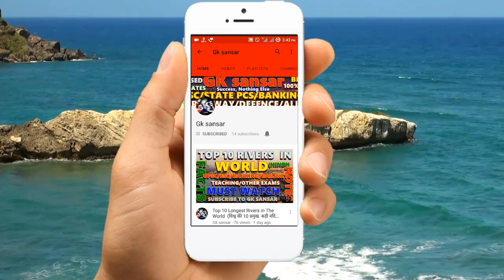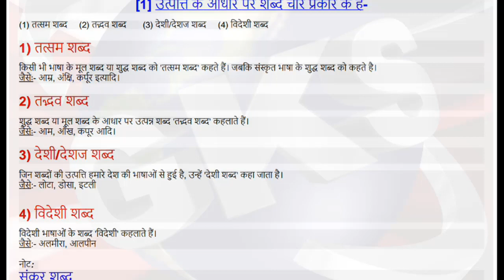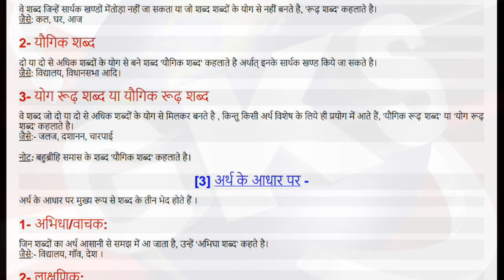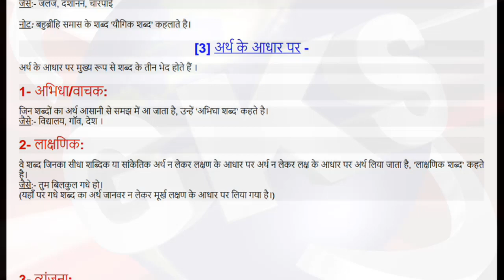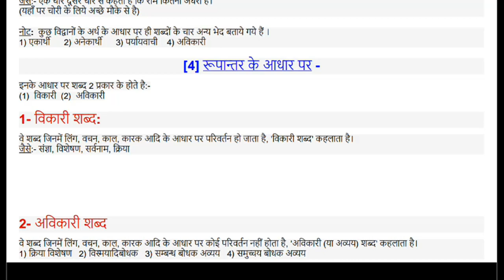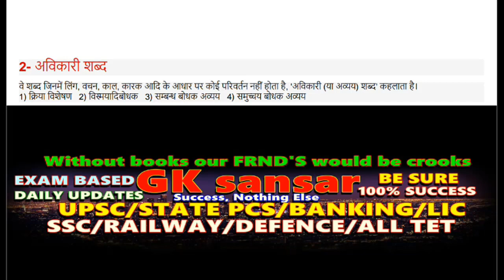HINDI GRAMMAR PART 1( तत्सम, तद्भव, देशज, विदेशी शब्द क्या है ? शब्दों के प्रकार व भेद )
हिन्दी व्याकरण के अन्तर्गत, विभिन्न प्रयोगिक परीक्षाओं में पुछे जाने वाले व्याकरण संबंधी शब्दों के परिभाषा एवं उनके उत्पत्ति, स्वरूप, अर्थ के आधार पर शब्दों के प्रकार व भेदl
IBPS RRB ,CTET,BTET,UPTET,ETC